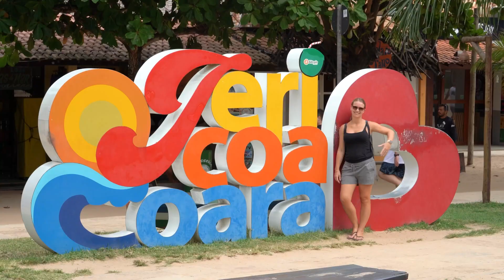Top 10 Best Places to Visit in Brazil - Travel Video 2023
Welcome to our ultimate travel guide to Brazil! In this video, we will take you on a virtual journey the top places to visit in Brazil. Whether you are a nature lover, beach enthusiast, or a culture seeker, Brazil has something for everyone. From the vibrant city of Rio de Janeiro to the breathtaking beauty of the Amazon rainforest, this diverse country offers a myriad of experiences.

Join us as we explore the iconic Christ the Redeemer statue, witness the exhilarating Carnival festival, and soak up the sun on the stunning beaches of Copacabana and Ipanema. Venture into the Amazon rainforest and encounter incredible wildlife, or marvel at the jaw-dropping Iguazu Falls - one of the New Seven Wonders of the World.

Chapters:

00:00 Introduction
00:44 Rio de Janeiro
01:24 Foz do Iguacu
01:58 Florianopolis
02:36 Recife
03:11 Parati
03:43 Chapada dos Veadeiros National Park
04:19 Fortaleza
04:58 Bonito
05:30 Jericoacoara
06:06 Brasilia